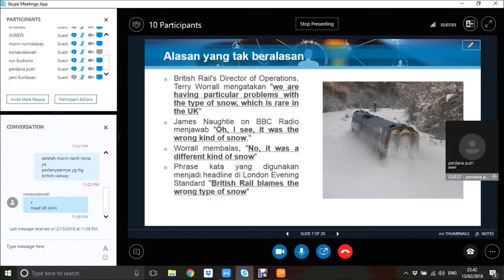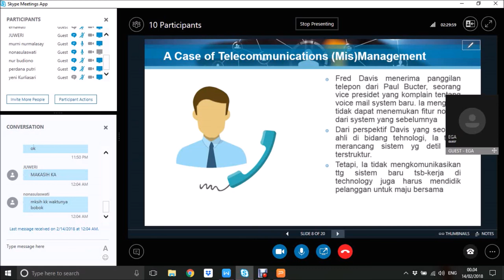2018.1 - Komunikasi Bisnis - UTT - OL2 - 13022018 - 4